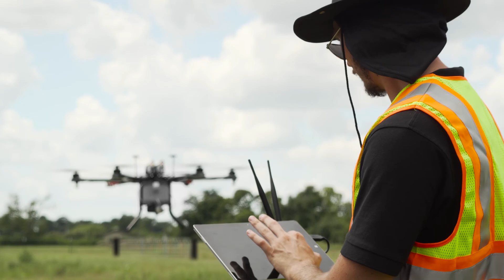Hylio AgriDrone Autonomous Crop Spraying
The Hylio AgriDrone is the ONLY crop spraying solution that utilizes swarm technology for multi drone spraying. Our technology allows farmers to spray fields much more efficiently than ever before. We are leveraging the power of automation to revolutionize the world of agriculture. The AgriDrone platform is currently operating in El Salvador spraying sugar cane daily. to learn more.